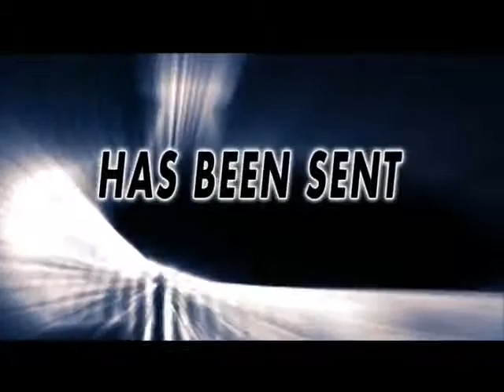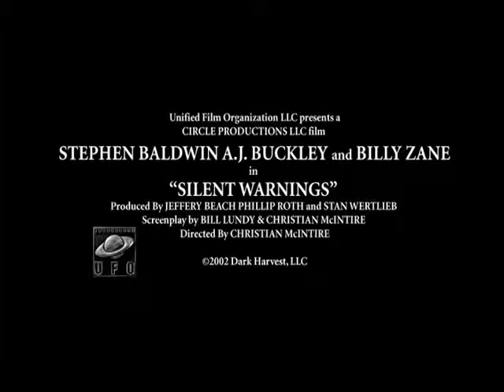Silent Warnings 2003 Trailer 480p